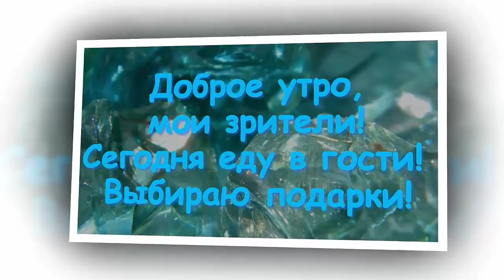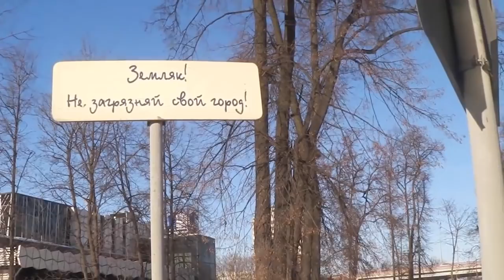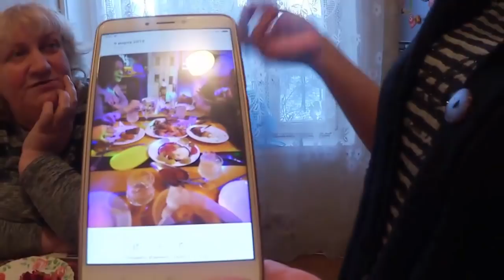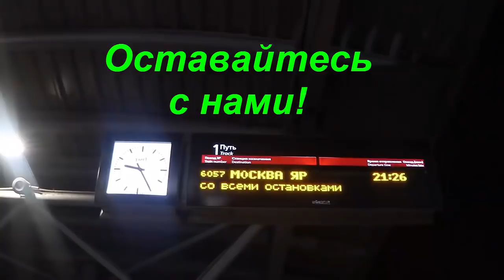ВЛОГ. В ГОСТЯХ у друзей/ Подарки! ПОДАРКИ друзьям и племяннице!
Здравствуйте,мои дорогие! Сегодня я еду в свой город,где я родилась. Мой город Мытищи.

   Выбираю подарки,получила часики для своей Натулечки племянницы,купила хорошего вина и приехала в гости!

   Племянница моя Натулечка-осталась совсем одна,ни мамы,ни папы,старшей сестры не стало полгода назад...
   Добрая душа Елена,приезжая-стала и мамой и сестрой. Вот к ним я и еду! И люблю я их очень и очень сильно!

Бизнес? Да! Просто будь со мной всегда!
 Я ВКонтакте и всегда на связи!

Next Station!
•  Жми палец вверх!
• Напиши свой отзыв или вопрос в комментариях!